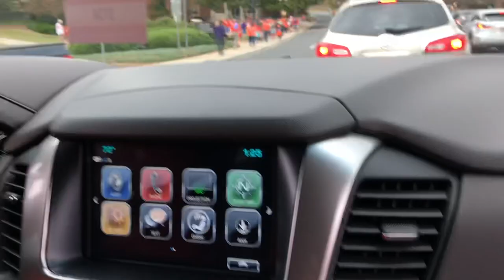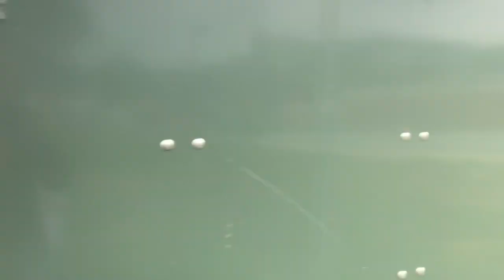Clemson/Boston College Game Vlog!!! Meeting Ben Boulware and CJ Spiller!!!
Clemson is awesome 🔥
Comment, “Go Tigers”
Peace ✌️